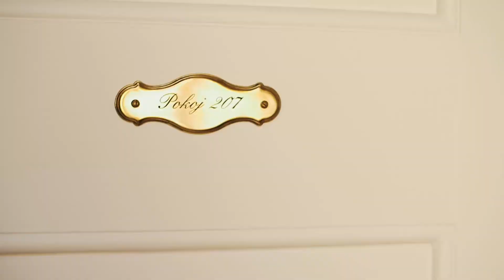Svatba Bětka & Kristof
location: Zámek Hostačov
Thanks for special day!

Jan Macháček 2017